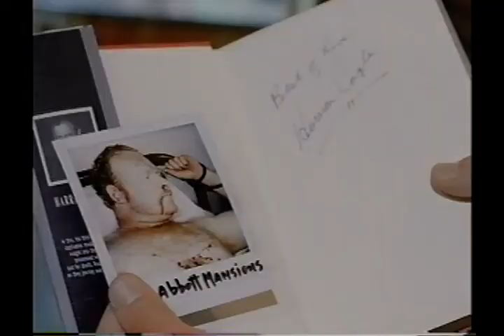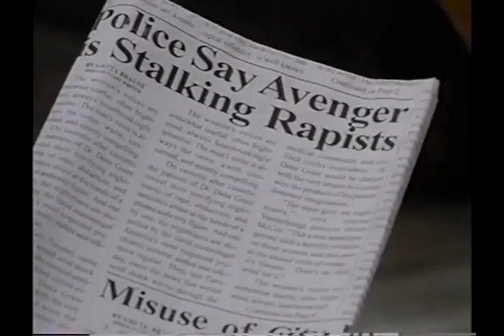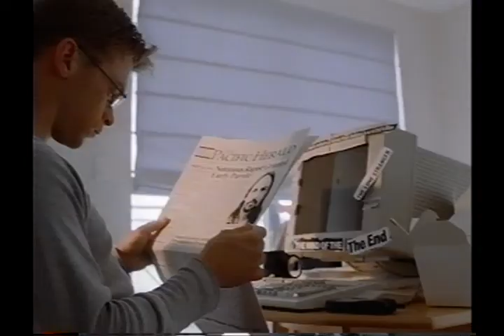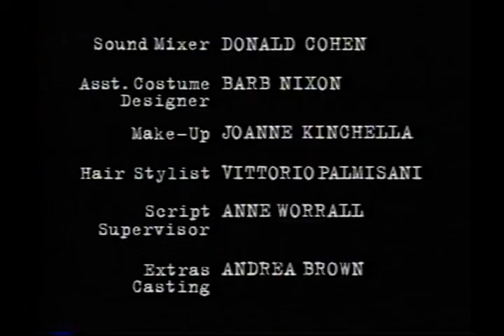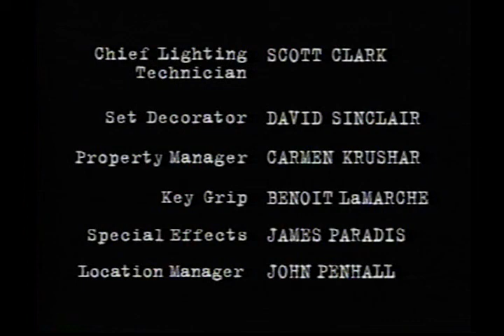Nia Peeples - Bloodhounds 2 - 1996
Nia Peeples Rare TV & Movie appearances. From her 1st TV shows & thruout her career. Many never on youtube.

Nia Peeples - Bloodhounds 2 - 1996 with Corbin Bernsen.